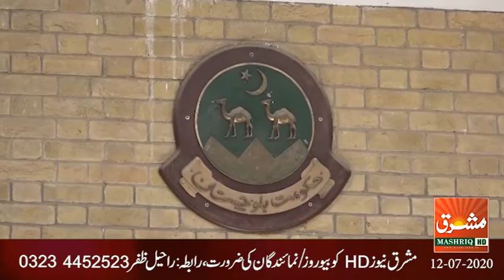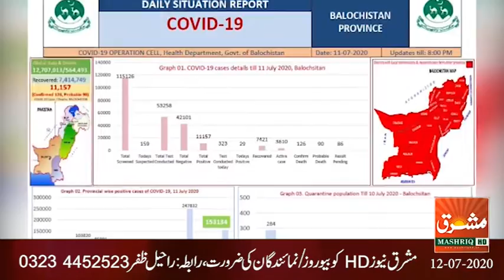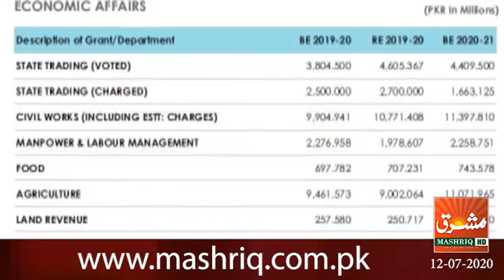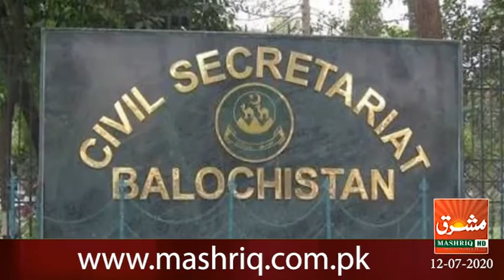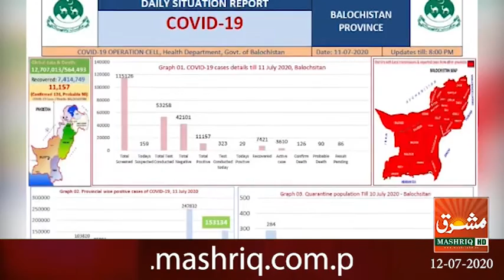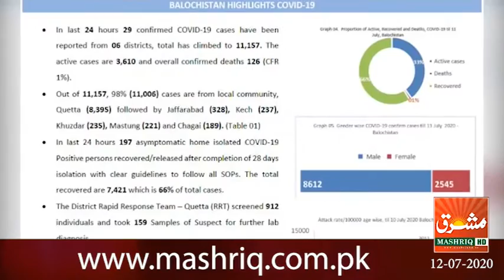Mashriq News Bulletin Balochistan 12 07 2020